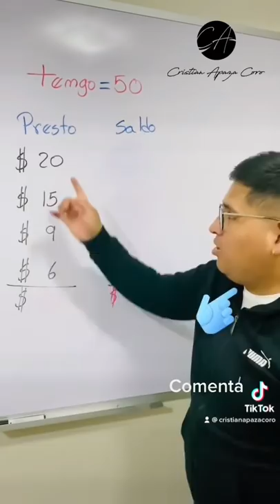Donde está el error 😩